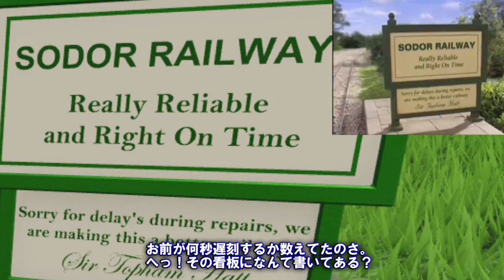きかんしゃトーマスショートストーリーまとめ【ソドーオンラインシリーズ（ROBLOX）】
解説の中に入れ込んだりしてたので、あまり知られていないかと思いまして、初期に作った短い作品をまとめました。低クオリティですが、新規に撮りなおした部分なども少しあるので、よかったら見てみてください。

0:46　ジェットエンジンのトーマス/Thomas the Jet Engine/Thomas and the Jet Engine　S6
4:12　きかんしゃトーマス魔法の線路/Thomas and the Magic Railroad
4:54　でてこいヘンリー/The Sad Story of Henry/Come Out, Henry!　S1　EP3
5:50　とこやにいったダック/A Close Shave/A Close Shave for Duck　S2　EP40
6:22　トーマスあさごはんにおじゃま/Thomas Comes to Breakfast　S2　EP44
9:44　うみにおちたパーシー/Percy Takes the Plunge　S2　EP37
11:04　パーシーのチョコクランチ/Percy's Chocolate Crunch　S6　EP140（148）
12:06　スーパーきかんしゃジェームス　S24　EP569（566）
13:19　あかはなのジェームス/Buzz, Buzz/James Goes Buzz, Buzz　S3　EP69
14:55　パーシーはせきにんしゃ/The Green Controller　S10　EP260（239）
15:57　ピンクのジェームス/Tickled Pink　S13　EP312（311）
20:53　カラフルなきかんしゃたち/An Engine of Many Colours/An Engine of Many Colors　S22　EP522（521）

～ゲーム～
Sodor Online!

～元動画～
続・トーマスのソドー島を舞台にしたゲーム「ソドーオンライン」でソドー島観光ツアーにご招待！【ROBLOX】
続・トーマスのソドー島を舞台にしたゲーム「ソドーオンライン」でソドー島観光ツアーにご招待！その２【ROBLOX】（Sodor Online!）
続・トーマスのソドー島を舞台にしたゲーム「ソドーオンライン」でソドー島観光ツアーにご招待！その３【ROBLOX】（Sodor Online!）
きかんしゃトーマスのソドー島を舞台にした「ソドーオンライン」シリーズ＃１４「トーマスあさごはんにおじゃま」【ROBLOX】

～声～（VOICEVOX）
ナレーション　VOICEVOX:九州そら
トーマス/ケビン　VOICEVOX:ずんだもん
クランキー/ゴードン/床屋の主人/貨車　VOICEVOX:青山龍星
ヘンリー/ダック/ダグラス/スペンサー　VOICEVOX:玄野武宏
ジェームス/バーティー　VOICEVOX:白上虎太郎
パーシー　VOICEVOX:雨晴はう
信号手/機関士/トビー１/駅長　VOICEVOX:波音リツ
トップハムハット卿/牧師　VOICEVOX:剣崎雌雄
ファーカー駅長の奥様　VOICEVOX:後鬼
エミリー　VOICEVOX:No.7
トビー２　VOICEVOX:雀松朱司
ブリジット・ハット/子供たち/女の子　VOICEVOX:四国めたん

～BGM~
STREAMLINING
だらだら部活動
ウィリアムテル序曲
ぐだぐだな感じ
他愛のない話
楽しい麦畑
危機的状況
Tactics
Bike Rides
Payday
Attack
おもしろすぎてどっかん
あれっ？
忘れてパニック！
いつもの風景
起きたくない朝
おやおや？
かけっこ
ジタバタ、パニック！
そういうとこやぞ
失敗しても良い
おとぼけゴン太のひなたぼっこ
おとぼけ
いつもと変わらない日々
困ったちゃん
Recollections
Dog and Pony Show
追いかけっこキャッハー
Toy Piano
おばあちゃんの家